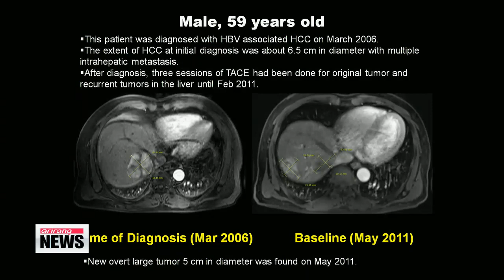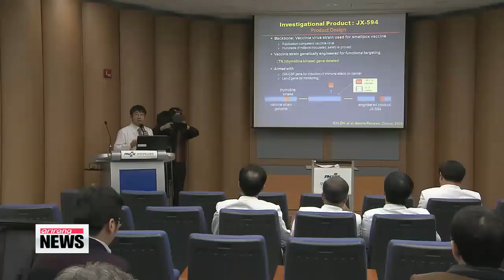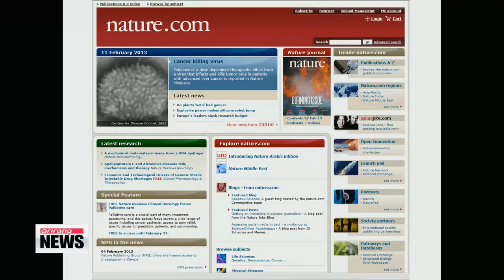Cancer Killing Virus 바이러스 이용해 말기 간암 치료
There is new hope for people who have liver cancer.

A group of Korean doctors has developed a new treatment for liver cancer that uses a virus and could eventually be used to treat other forms of cancer as well.

When 59-year-old Jang Man-seok was diagnosed with advance-stage liver cancer in 2006, he underwent embolization therapy, which reduces blood flow to the liver and deprives cancer cells of nourishment.

But it didn't have much effect.

"I was in pain for 24 hours. It really hurt and I wanted to die."

He later participated in a clinical trial for a new treatment that uses a genetically modified vaccine called vaccinia virus, which has also been used for smallpox.

His tumor shrank.

The therapy was developed by Dr. Hwang Tae-ho and Dr. Heo Jeong of Pusan National University Hospital.

They conducted a four-week clinical trial on 30 patients with advance stage liver cancer and the results indicate the vaccine could be a viable treatment for cancer.

Their study, published Sunday, shows that sixteen patients who received high doses of the vaccine lived an average of 14 months versus roughly 6 months for the 14 low dose receivers.

"This anticancer drug is genetically modified, so it's safer and is a thousand times more effective."

Kim Chang-won, a researcher on the team, said the treatment begins to shrink tumors less than a week after injection.

After 8 weeks, tumors are reduced to half their size and after 38 weeks the tumors where annihilated.

"Before being treated, the tumor is seen in the veins.
After treatment, the veins are tumor-free."

The Korean researchers are working in tandem with Jennerex, a U.S. biotherapeutics company, and will continue to test the vaccine.

The study was published in the journal Nature Medicine.